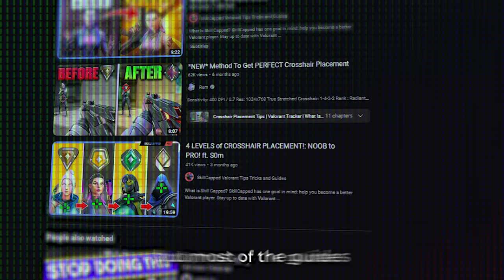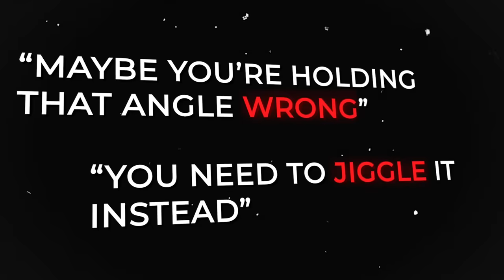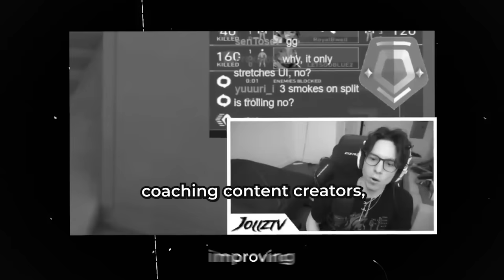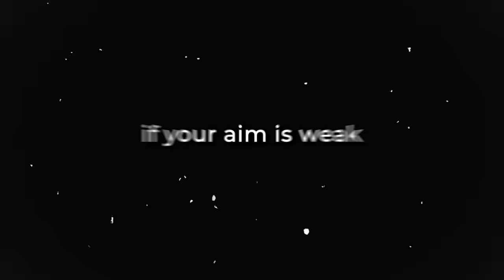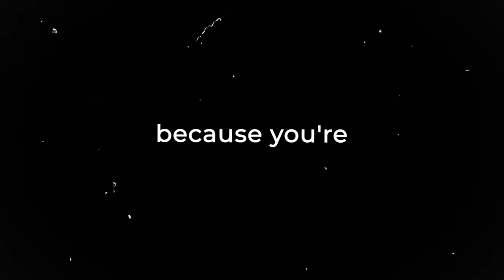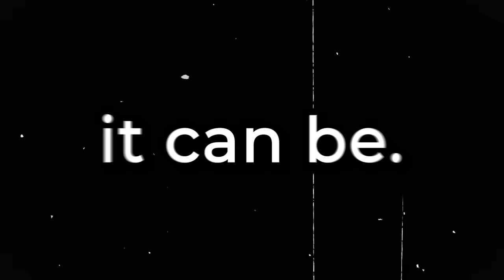Your Idea of Crosshair Placement Is Wrong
Most people think that Crosshair placement is a game sense replacement for aim, but in reality, it's a giant misconception. And to explain why, I'll break down crosshair placement past the surface level tips and help you understand the deeper insights!

0:00 Intro
0:44 The Problem
2:02 Defining Crosshair Placement
2:54 "Efficient"
4:11 The First Big Mistake
5:06 Reflexes
5:44 Game Sense vs. Aim
6:45 The Paradox + Examples
8:25 The Fundamental Connection
9:25 Bad Aim Example
10:25 Crosshair Placement Is Aim
11:35 Conclusion